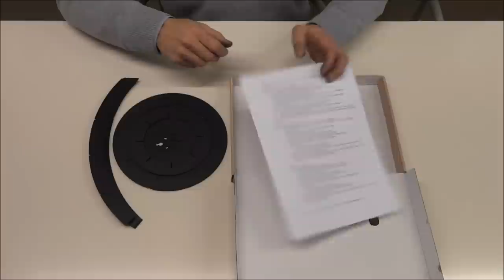How to build a Tefor® Table Lamp by Abet nv.wmv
HOW TO BUILD YOUR Tefor® Table  Lamp ? Just watch the movie and you'll find out.
What isTefor® ? :  In the late 1980s, Abet Laminati developed Tefor®, a laminate manufactured completely from recycled materials. This was a revolutionary concept, long before the ecology started to receive general attention. Since then, Tefor® has always been available, more recently also in colour: 8 different colours are currently available.
As a natural follow-on from the successful Tefor® Birdhouse campaign (nest cupboard manufactured from Tefor®) on the occasion of the previous edition of Interieur, the creative team from Abet Laminati Belgium has invented the "Tefor®  table lamp" for the 2012 edition. This table lamp is constructed from a 'wickerwork' of Tefor® (thus referring to the matrix concept for the stand) and is equally suited as a table lamp or on the ceiling at the interior. With this design based on the eco-design principle, Abet Laminati wishes to encourage designers to use Tefor® to invent new products far away from the beaten track.
Tefor ® is an extruded panel, available in a standard size of 3050 x 1300 mm, and in thicknesses varying from 1 to 4 mm. The maximum panel width is 187 cm. The Tefor ® panels are damp-proof, can be thermally moulded and, after use, are 100% recyclable. Tefor ® is primarily used today as a robust wall covering in the cargo space of vans and light trucks.